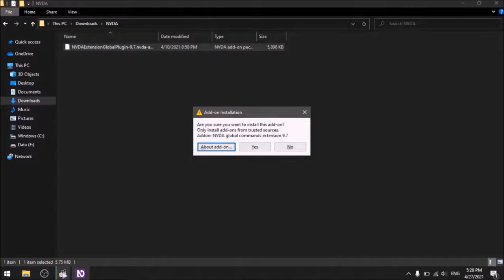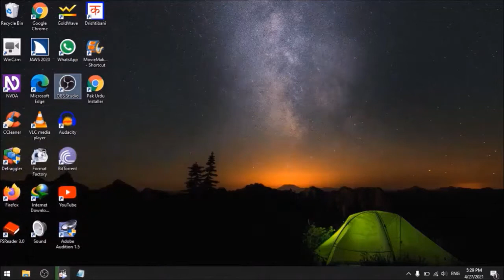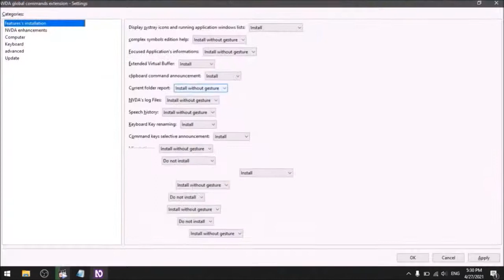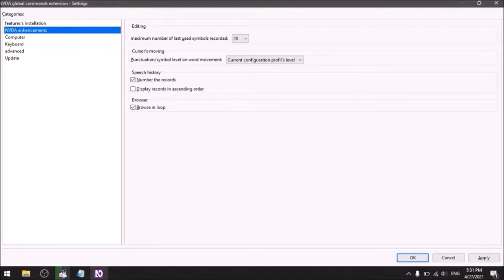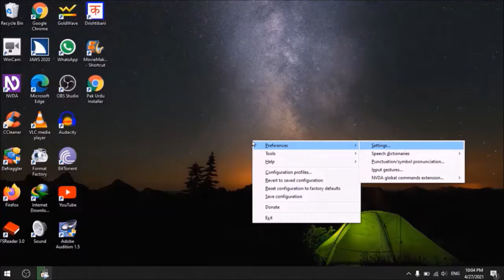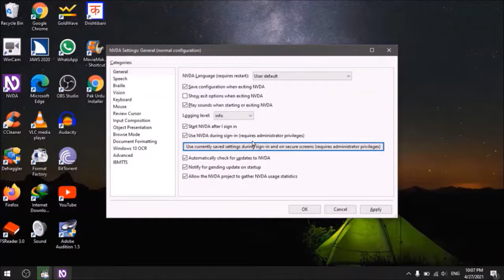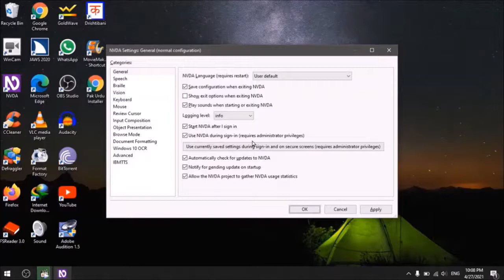Chapter 2, General settings of NVDA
Program PS1 Expert.
0:36 Introduction to NVDA extention global plugin add on
1:08 Installing extention global plugin add on
1:37 Testing extention global plugin add on
2:36 Settings of extention global plugin add on
5:33 General settings of NVDA